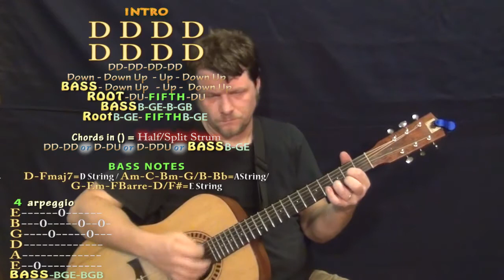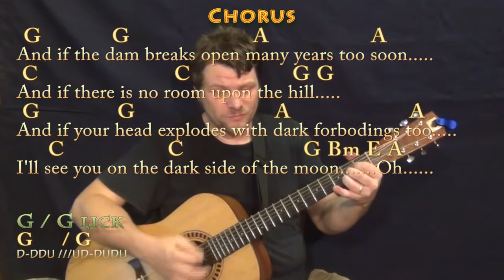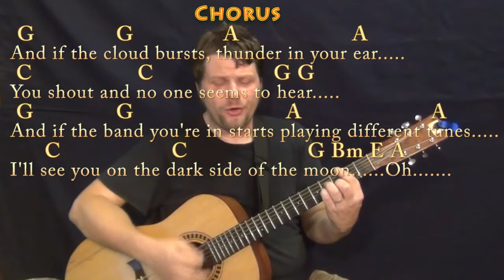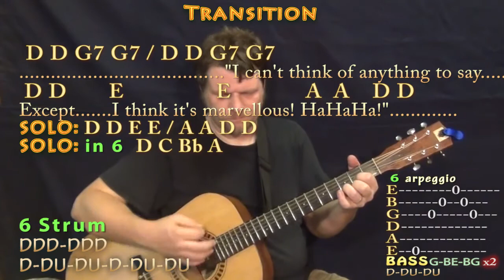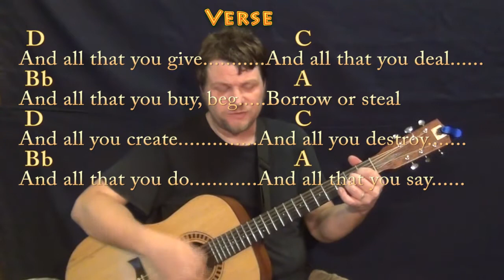Brain Damage/Eclipse (Pink Floyd) Guitar Cover Lesson with Chords/Lyrics